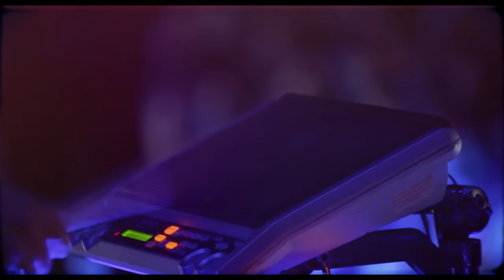Irie Révoltés - Jetzt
JETZT unser neues Video für Euch.

Es ist ganz einfach: genau hier und genau jetzt fängt die Veränderung an. Man drückt RESET, wagt den Ausbruch.

Neues Album „Irie Révoltés“ jetzt überall.

Video by: flapp we moves images team
Gedreht beim Hurricane Festival 2015